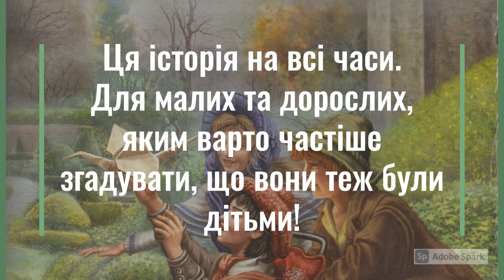Буктрейлер. Френсіс Бернет "Таємний сад"